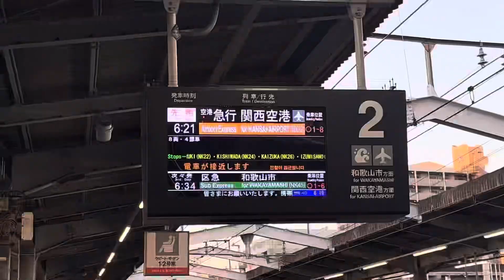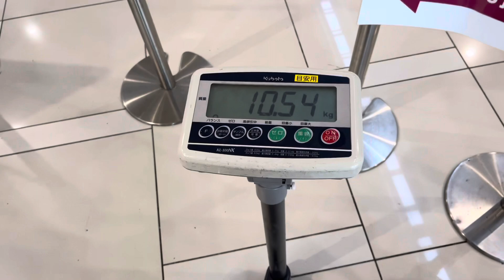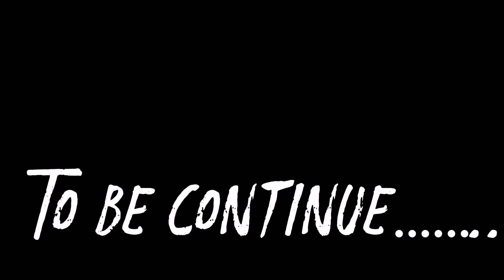AIRPORT MA TANAB !!!! Gig Or Vacation ?????